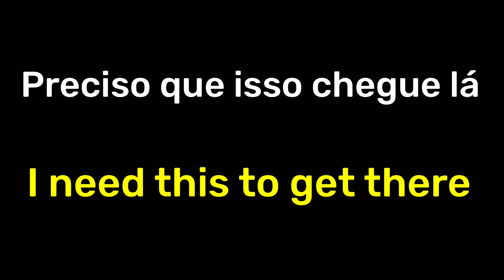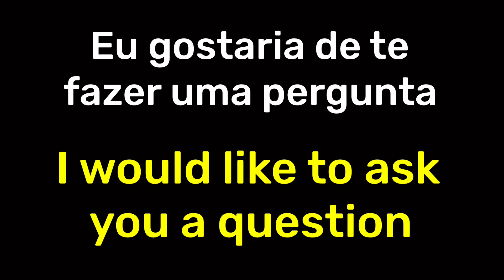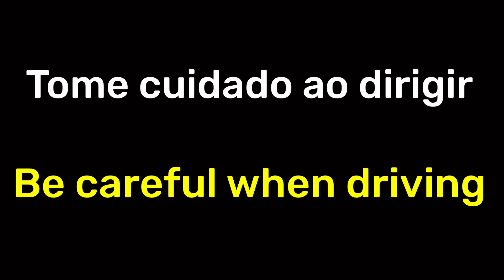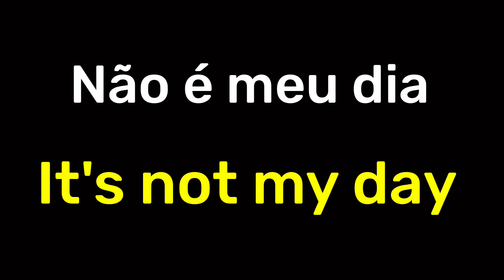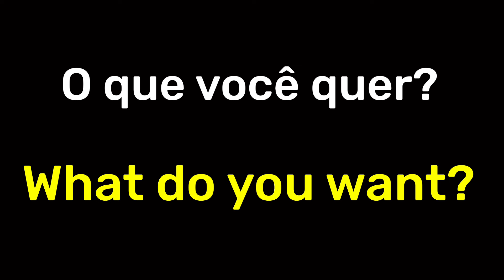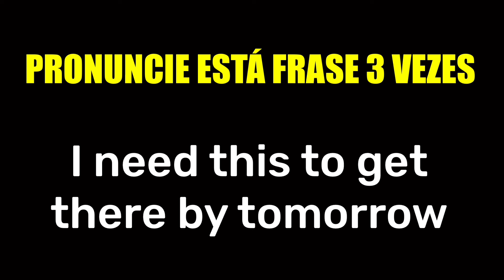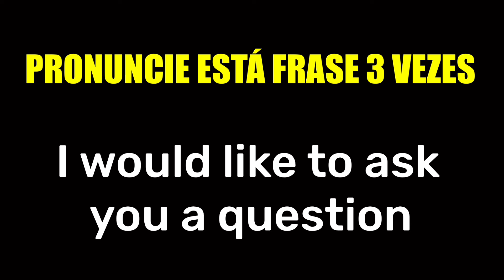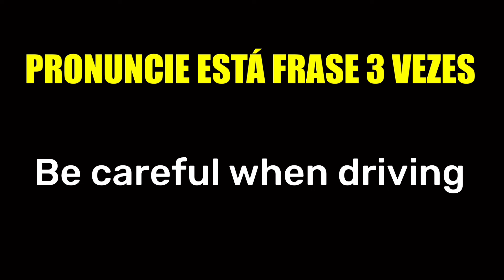🇺🇸✨ESCUTE ISSO 10 MINUTOS POR DIA PARA APRENDER INGLÊS RÁPIDO! 😮